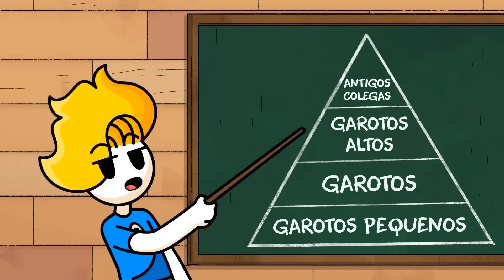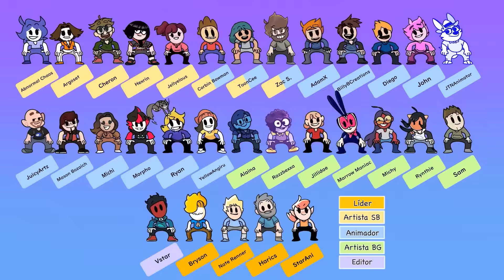Escoteiros (Foi um saco)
Olá a todos e sejam bem-vindos ao meu novo canal! Tentarei postar sempre que puder, mas as animações demoram! Uma parte de jogos do canal pode começar mais tarde, mas fique ligado!

Obrigado por todo o apoio, pessoal. Nos vemos logo!

Nossa, você leu tudo isso? É um grande amigo. Eu o abençoo com um “10” em sua próxima tarefa.